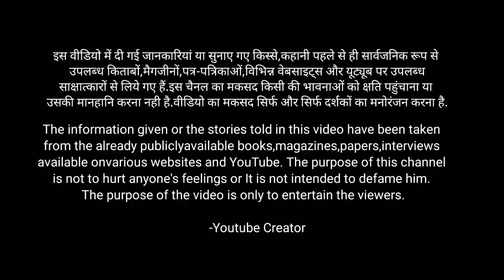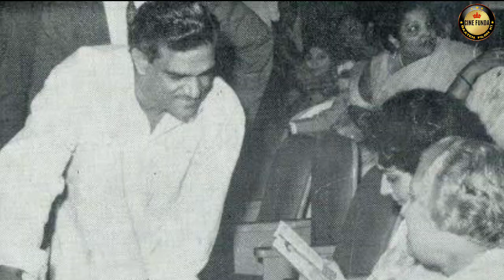Sultan Ahmad Biography|Producer Director Sultan Ahmad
Producer Director Sultan Ahmad Biography|K.Asif Assistant|
mughal-e-azampremiere
Do you know that there was a filmmaker in Bollywood whose films started with a horse, there is no film of this filmmaker in which running horses are not seen. This filmmaker is fond of making films based on dacoits. He was chief assistant director of K.Asif ,who was director of legendary film Mughal-e-Azam.Sultan Ahmad gave life to the dying career of heroes like Sunil Dutt, he also played an important role in making Amitabh Bachchan a superstar. Sultan Ahmed Born in 1938 in a landlord family in Lucknow, the city of Nawabs, Sultan Ahmed's grandfather was well-versed in Urdu and Persian and was a professor at Lucknow University.Father was also literary minded. When he was in class 8, he moved from Lucknow to Mumbai.Sultan Ahmed was very fond of films since childhood, so he used to secretly go out to watch films during school breaks. His uncle Wajahat Mirza was a renowned dialogue writer. On the recommendation of uncle Wajahat Mirza, he became assistant to K Asif. Although K Asif had ten assistants, but with his hard work and dedication, he became the chief assistant director of K Asif. By staying with him, he helped in making Mughal-e-Azam and Learned making films. When Mughal-e-Azam was released in the year 60 and gradually its acceptance increased, Sultan Ahmed was also appreciated for this film. Sultan Ahmed grew close to Shammi Rabadi, the successful and popular heroine of that time.Shammi played an important role in introducing Sultan Ahmed to all the famous people of the film industry. This was the reason that despite being 7 years older than him, Sultan Ahmed married Shammi in 1973.Johnny Walker's brother Tony Walker gave him a chance to work in his film Pyar Ka Rishta.
However, it took five years to complete the film and the film was released in 1973. For the first time, Sultan Ahmed independently directed the film Pyar Ka Rishta.Sultan Ahmed formed a company named Sultan Production and then under this banner, he produced his first film Heera in 1973. Based on dacoits.This film starring Sunil Dutt, Asha Parekh and Shatrughan Sinha was a huge hit.Sultan Ahmed made the film Ganga Ki Saugandh in 1978 starring Amitabh Bachchan, Rekha and Amjad Khan. This film was also a huge hit. Now Sultan Ahmed's star started rising and from here the tension between Shammi and him started increasing and finally he fired Shammi. Divorced in the year 80. However, many big personalities like Sunil Dutt and Nargis were angry over this action of Sultan Ahmed. In the year 82, Sultan produced the block buster film Dharamkanta starring Rajkumar, Rajesh Khanna and Jitendra.During this time, he married Farah, who was 30 years younger than him, in 1987. Sultan Ahmed produced the film Daataa starring Mithun Chakraborty and Amrish Puri in the year 89. Like his previous films This film was also based on the background of dacoits and was a huge hit. In the year 95, he produced Jai Vikrantha. Sultan Ahmed was the senior vice president of IMPPA (The Indian Motion Picture Producers Association) an organization working for the interests of filmmakers from 90 to 94 and then from 94 Remained president till 1998. He died in Tehran in 2002 at the age of 64 when he was on a tour of Iran and Iraq. His wife Farah Sultan Ahmed is a renowned director, producer and social activist. Who are taking their mission forward.Sunil dutt movies ,amitabh bachchan movies,rajkumar movies ,rajesh khanna movies,jitendra movies,shatrughan sinha movies,shammi aunty movies,shammi rabadi movies,sanjay dutt movies,farah sultan ahmad social work,mughle azam sequel,shotgun movies,dialogue writer wajahat mirza movies,johny waker movies,tony waker movies,Indian motion picture producers association president.